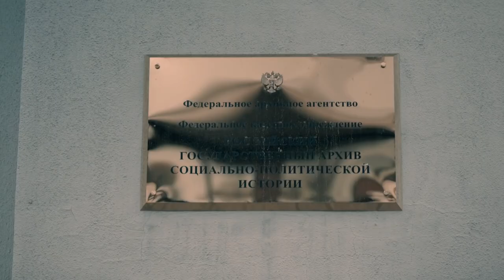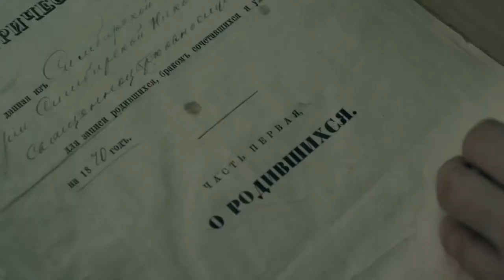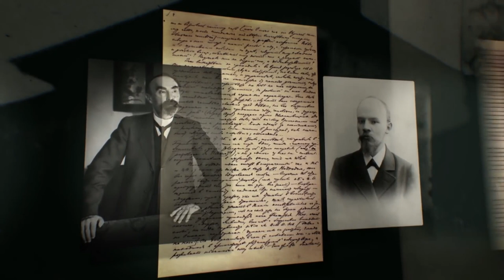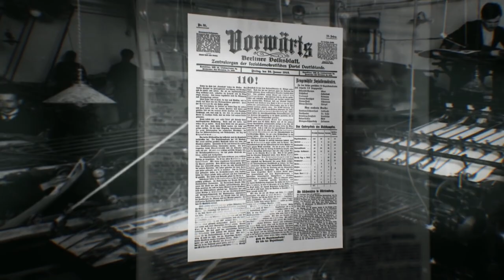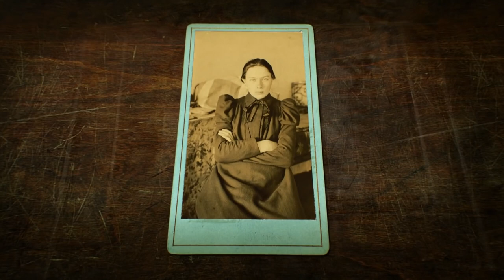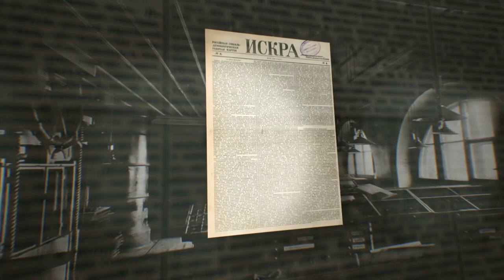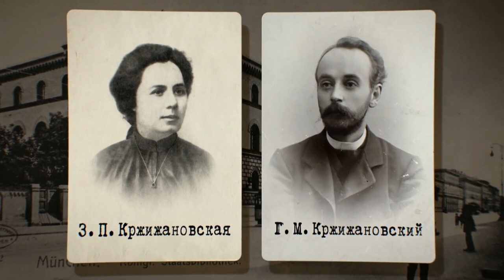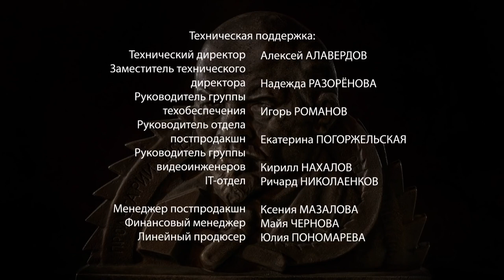Lenin. Episode 4. Documentary Film. English Subtitles. Russian History.